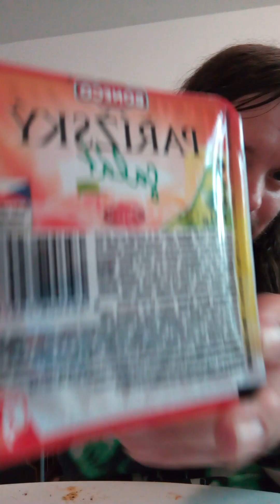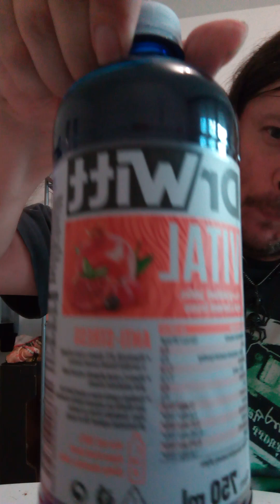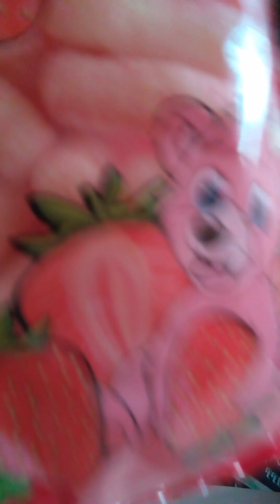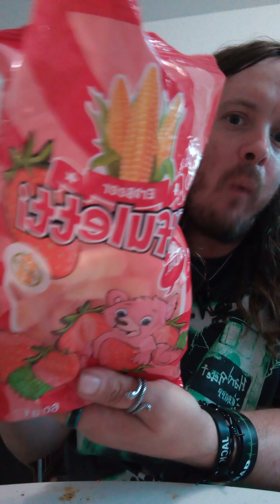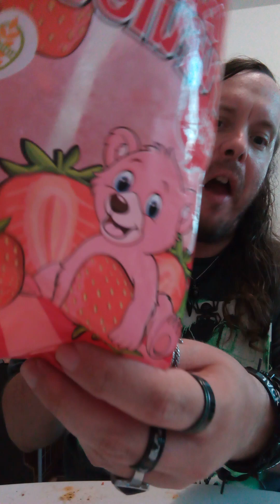RUSHGERM - dávání si s pokecem cherry cola erdbeer pufuletti relax pyré ananas vlašský salát